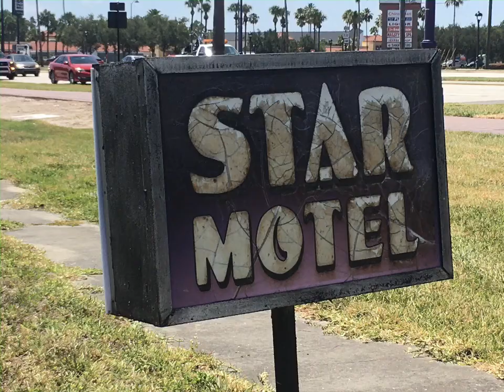2 Local & Abandoned Hotels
Places come and go so easily!